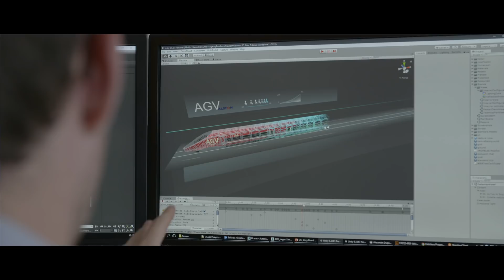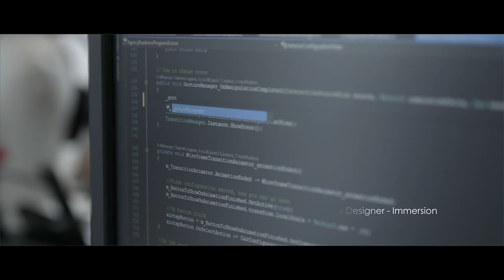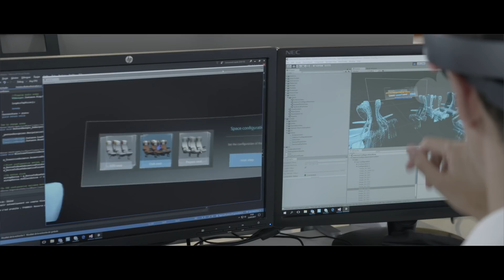Réalité Mixte : usages industriels chez Alstom avec Immersion (Microsoft HoloLens)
Microsoft HoloLens - Alstom expérimente plusieurs usages industriels de la réalité mixte avec Immersion. Alstom a fait appel à Immersion pour un Proof of Concept pour trois usages principaux :
– Aide à la vente : présenter l’information commerciale aux prospects et aux clients
– Configurateur immersif : choix de la disposition et des couleurs et matières des sièges d’un train
– Aide à la maintenance : découverte en « radiographie » du système électrique, électronique et de tout le réseau de câblage.

Découvrez le témoignage des équipes d'Alstom.

Pour en connaître davantage sur la Réalité Mixte et la Téléassistance, téléchargez gratuitement le livre blanc rédigé par notre expert à ce sujet